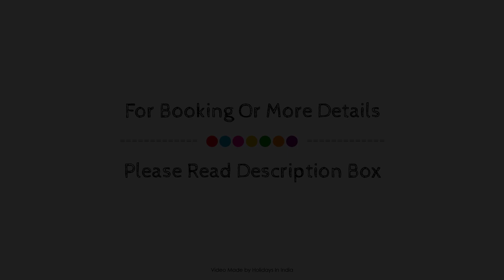Airport City Palace, New Delhi and NCR, India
Searching For
1. Airport City Palace - New Delhi and NCR
2. Airport City Palace - New Delhi and NCR Virtual Tour
3. Airport City Palace - New Delhi and NCR Rooms
4. Airport City Palace - New Delhi and NCR Amenities
5. Airport City Palace - New Delhi and NCR Videos
6. Airport City Palace - New Delhi and NCR Offers
7. Airport City Palace - New Delhi and NCR Deals
Audio Credit:
Track Title: Blank Slate
Artist: VYEN